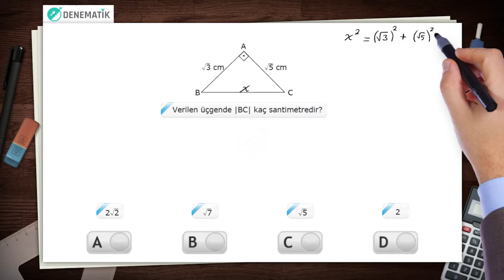SORU 9 DİK ÜÇGEN VE PİSAGOR BAĞINTISI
Her hafta LGS denemeleri Denematik'te! Denematik üyeliği ücretsizdir. Dik Üçgen ve Pisagor